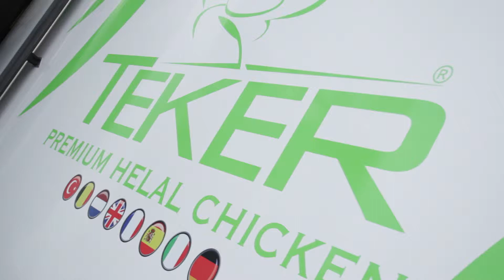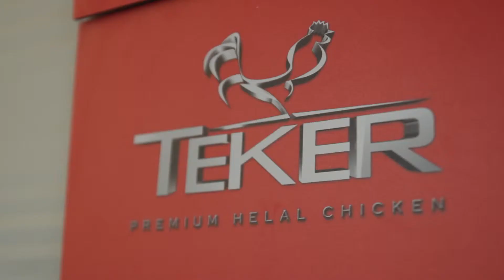Bouw nieuwe fabriek voor Teker in Willebroek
Huseyin Teker, CEO, vertelt graag wat meer.